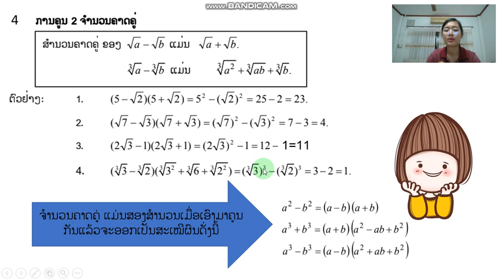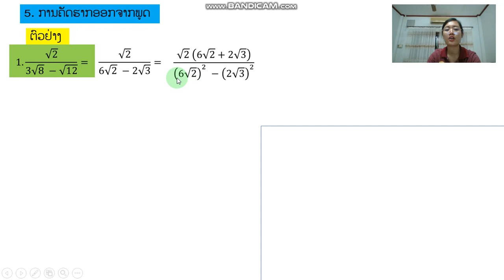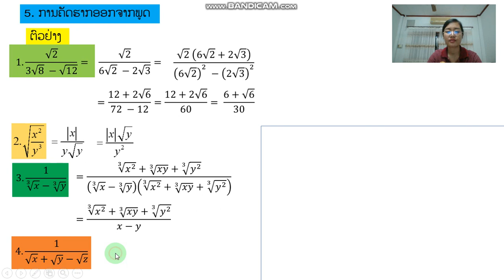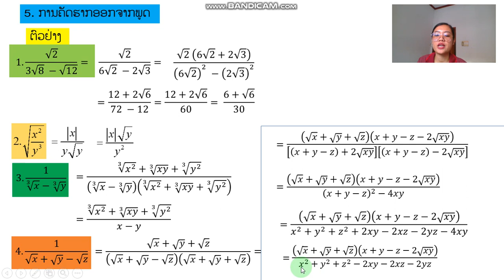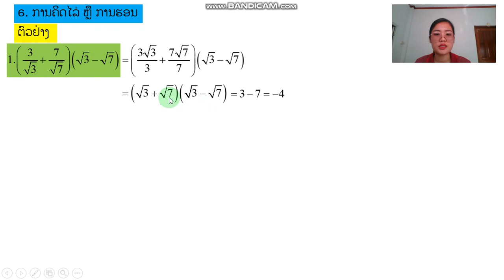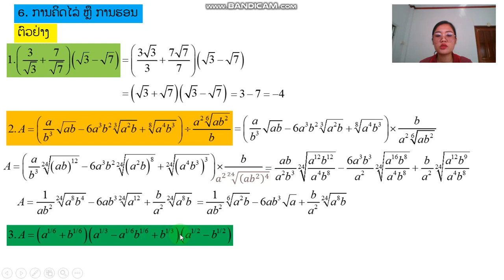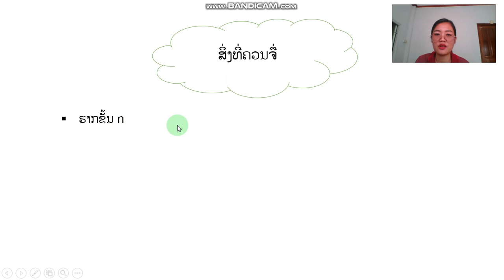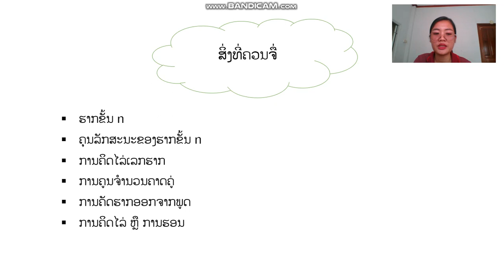ຄພນິດສາດ ມ4 ບົດທີ 9 ຄິບ 2